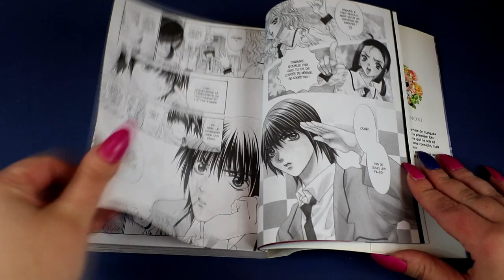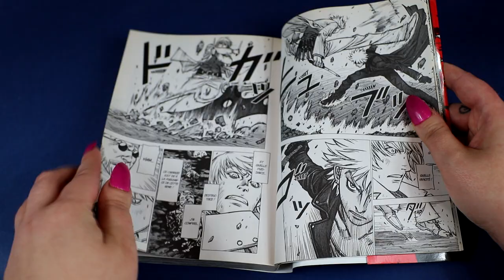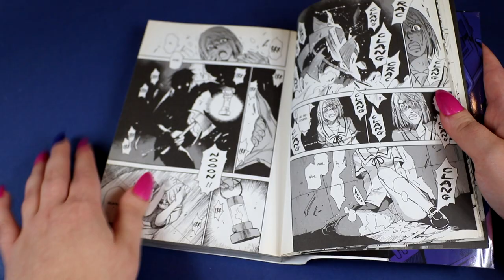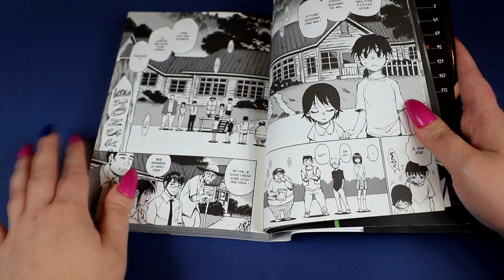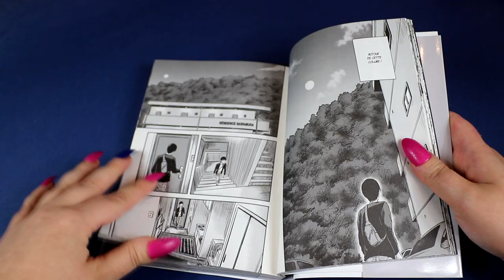❤📚 TOP 5 ki-oon ❤📚 LES MEILLEURS SELON MOI !!!